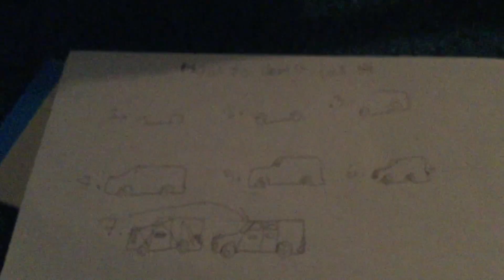How to draw a car for kids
Hello YouTube and this is a great video for kids that like drawing cars and vehicles. Also if they like music.     You might want to pause this along each step. For your kids. Enjoy!!!